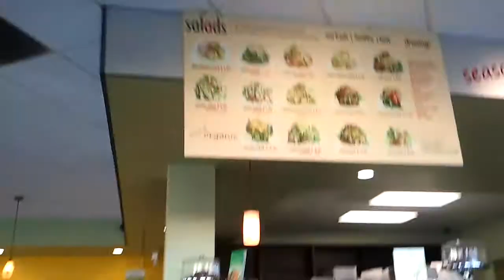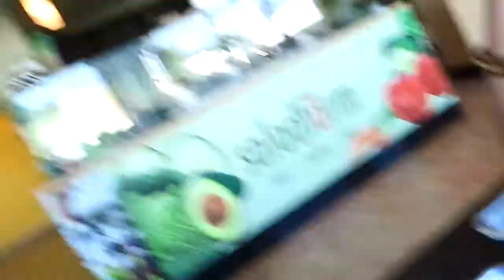SuperB Eatery from Saladfarm Alhambra